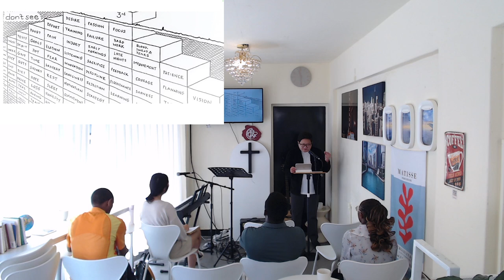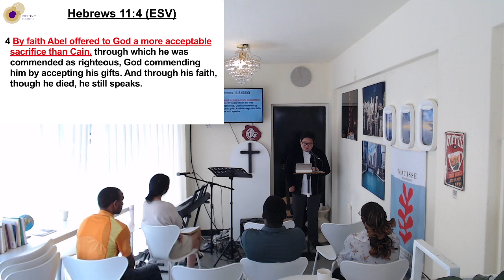0929 Sunday Worship Sermon | "Abel's Faith" (Hebrews 11:4)l Rev.David Moon | OrdinaryChurch | Seoul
[오디네리 교회]

오디네리 교회는 미국 교단 Christian and Missionary Alliance (C&MA) 소속 교단 입니다.

일시 : 매 주일 오전 11시 (주일 영어 예배)
          매 주 수요일 새벽 5시 30분  (특별 새벽 기도회)

장소 : 오디네리 카페 (ORDINARY CAFE) / 서울시 동작구 사당로 28길 58
          (사당역 10번&7번 출구 도보 5분 거리)

담임 목사 : Rev. David Moon (문경환 담임 목사)

온라인 헌금: 신한은행 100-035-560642

Ordinary Church is a Church of the Christian and Missionary Alliance (The C&MA)
Ordinary Church is English-Speaking Church in Seoul.

[Ordinary English Worship Information]

Online Offering :
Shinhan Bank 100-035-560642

Senior Pastor : Rev. David Moon

"Welcome Everyone!"

Time : Every Sunday 11:00 am / Thursday Night Praise&Prayer 10:00pm
Where: ORDINARY CAFE
             58 Sadang-ro 28-gil, Dongjak-gu, Seoul, Republic of Korea
             (2nd & 4th Line, Sadang Station Exit 10&7)